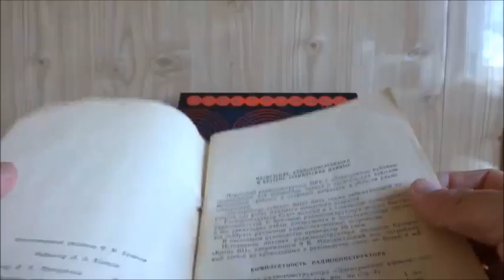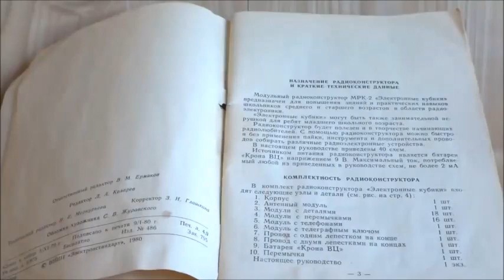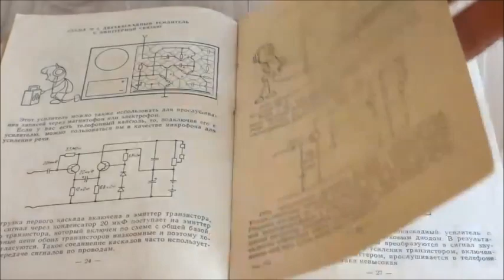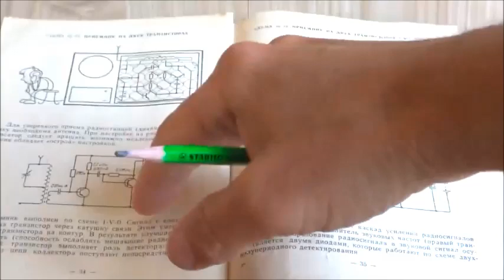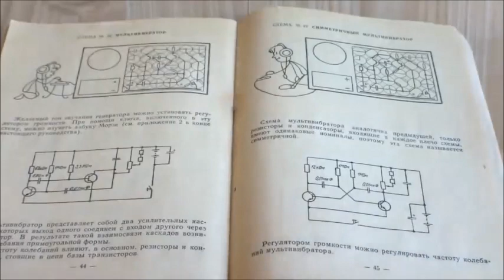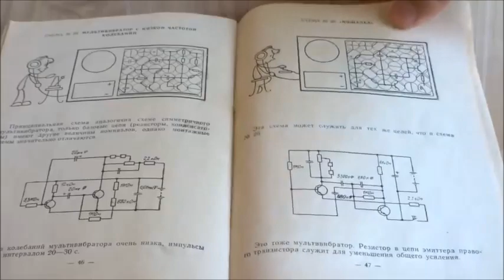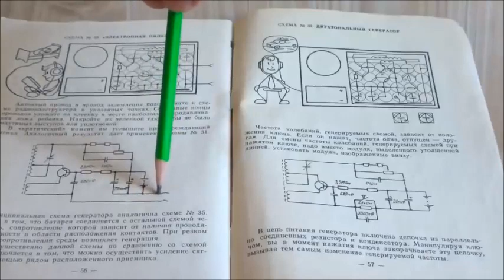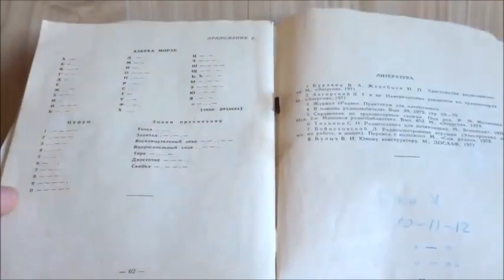Микродеталь КТ315. На этой детали можно собрать 40 и более схем!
Это вам не микросхема какаянибудь! Эликтрикчество толька я знаю А вы все у меня копируете маи схемы. Я все их падписал и буду на вас жаловаться если вы такие паять будите!
Все эликтричиские схэмы "Деда АртОма83"

 "Дед АртОм83"